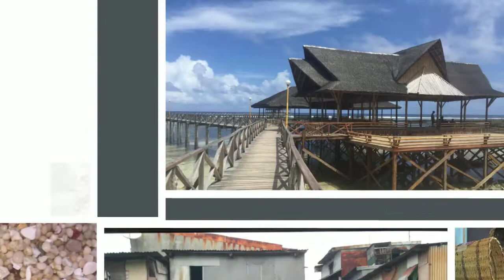Remote Trainer Pilot Program 2015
Traveling through the Philipines .. Thailand .. Lao and Burma working as an Online Educator for Careers Australia over an 8 week period in 2015 - created